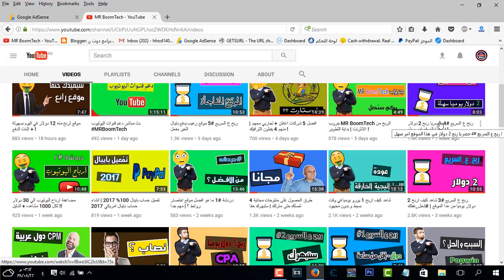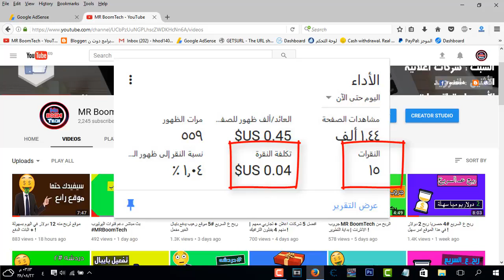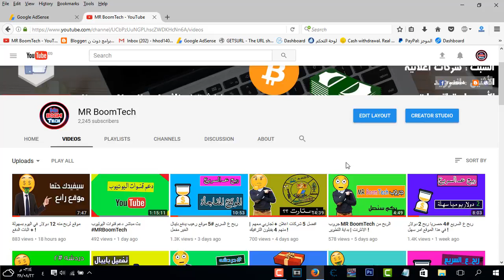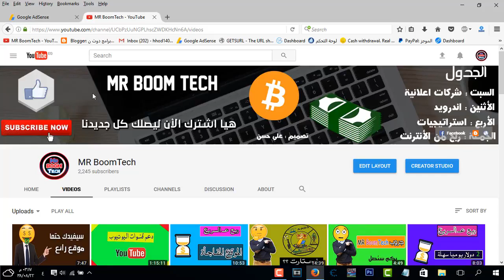دردشة #3 اخيرا عودة اعلانات اليوتيوب !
بل ما تعمل Dislike اقرأ الوصف ! بعد ما منتجت الفيديو وخلصته بدأت فيديو كده تاني ليا ! لقيت الصورة دي : الصورة اختصرت كل الكلام !! MRBoomTech الجروب صفحة الفيسبوك اتمنى يكون عجبكم الفيديو ياريت تشاركوه مع اصحابكم عشان يستفيد الجميع . لو كنت بشتوف الفيديو ده ومش مشترك في القناة !!